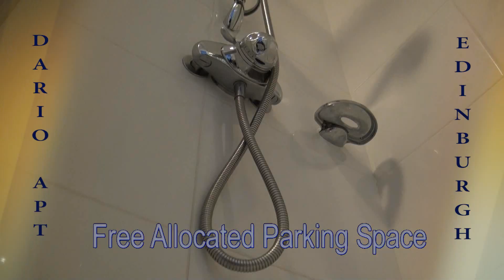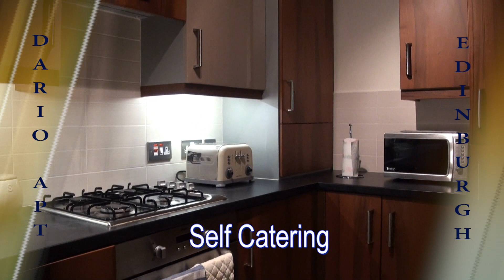Edinburgh Dario Apartment.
Edinburgh Holiday Apartment.